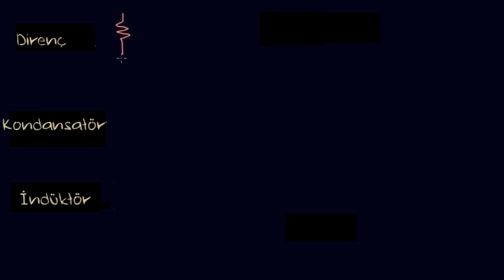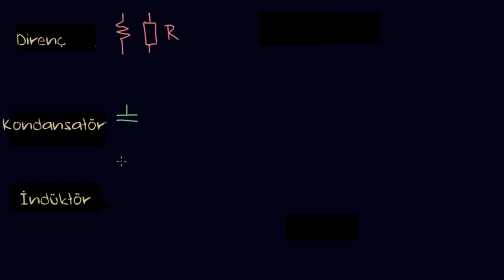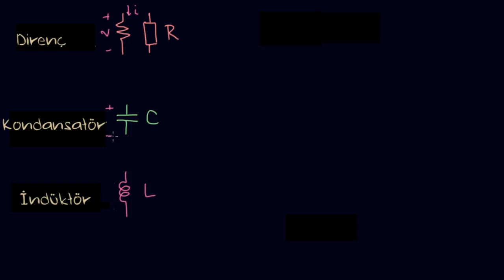İdeal Devre Elemanları (Elektrik Mühendisliği)